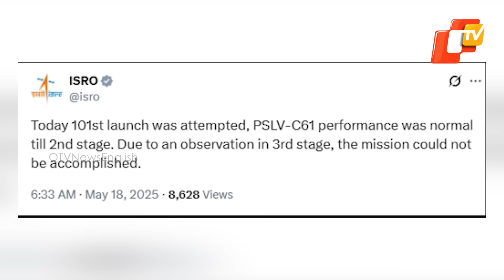ISRO’s EOS-09 Satellite Mission Fails, Know What Caused Its Failure? | OTV News English